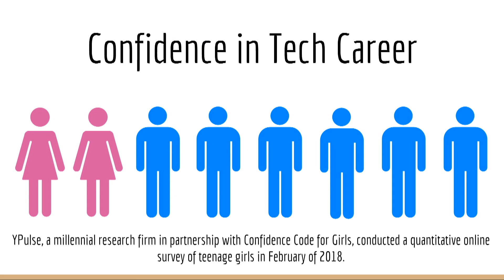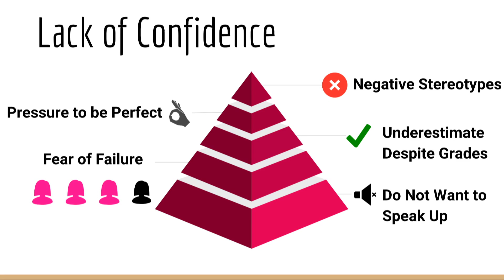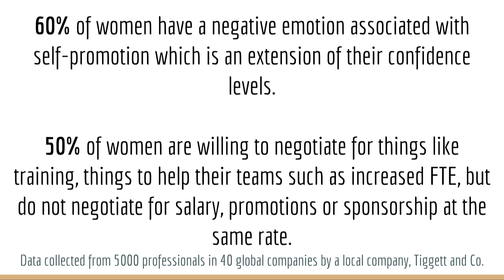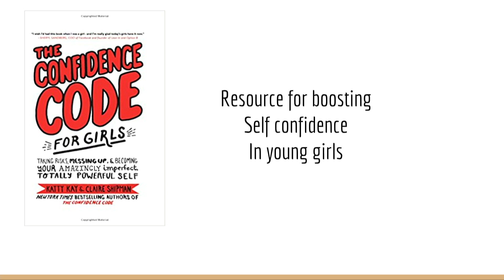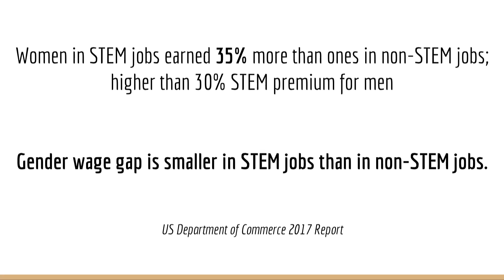The Missing 26% | Purba Majumder | TEDxInnovationDr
Purba Majumder is the president and co-founder of Cybervation, a rapidly-growing innovative technology solutions company in Dublin, Ohio. Cybervation with offices in the U.S. and India serves clients nationwide. The company provides enterprise software solutions, custom software/mobile app development, staffing and transcription services. Cybervation is deeply committed to empowering girls and women towards STEM careers through community focused efforts and its non-profit organization, CoolTechGirls. Purba is an accomplished Software Executive with over 22 years of experience in software development, consulting and program management. She worked in corporate America for over 15 years, most recently as a vice president at JPMorgan Chase and before that as a senior software professional with Sterling Commerce (now IBM). She eventually left her corporate role to focus on her own business, Cybervation. In February of 2016, her company, Cybervation was honored with Proclamation by the City of Dublin in Honor of National Entrepreneurship Week. In the same year, Smart Business recognized the company as a Progressive Organization at the Smart Women Breakfast. Cybervation was also honored with the Smart 50 Award in 2016 and 2017. The company received the BizTech Minority Business Award in 2017. This talk was given at a TEDx event using the TED conference format but independently organized by a local community.